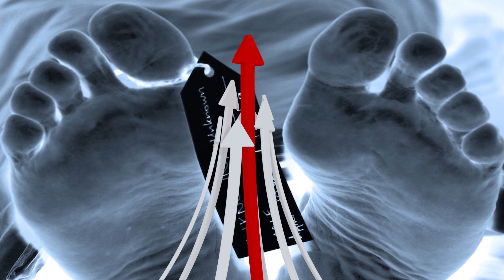කොරෝනා ගිලගත් අප්‍රිකානු මහද්වීපයේ ඛේදවාචකය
You have been informed about the coronavirus epidemic which is one of the most depressing issues facing the African continent. There are many countries in the continent which face a lot of problems, malnutrition and poverty. This is video is about the future of the continent due to covid 19